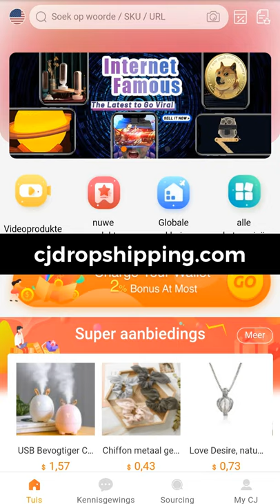5 Dropshipping Websites (NOT AliExpress)!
The Ecom Geeks show you 5 dropshipping websites you can use, these are AliExpress alternatives.